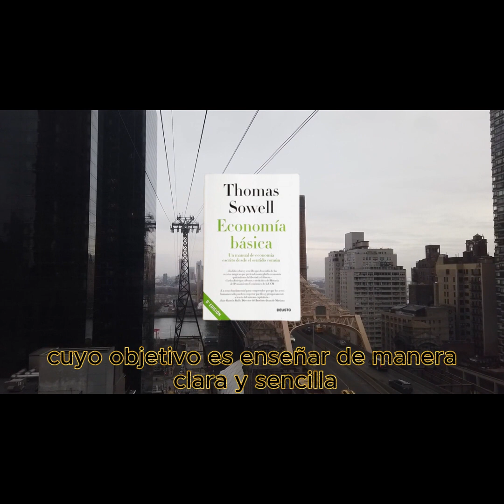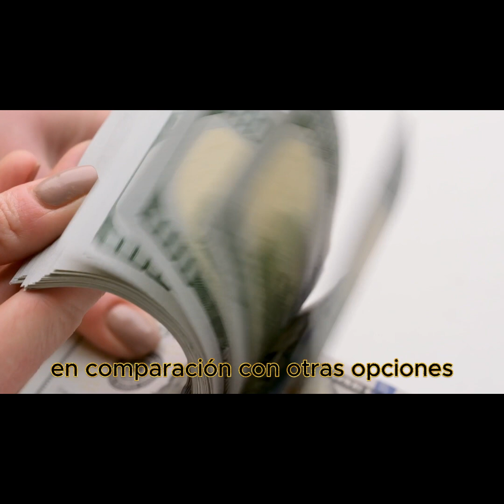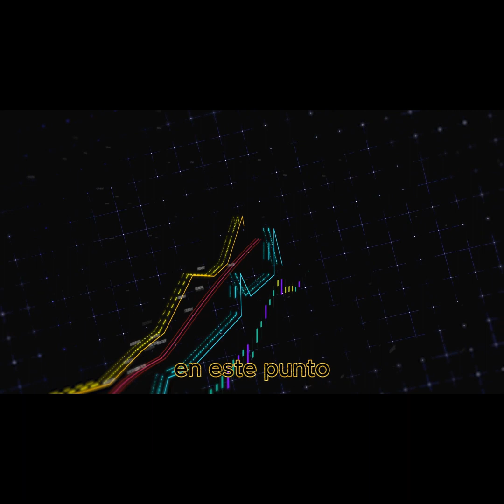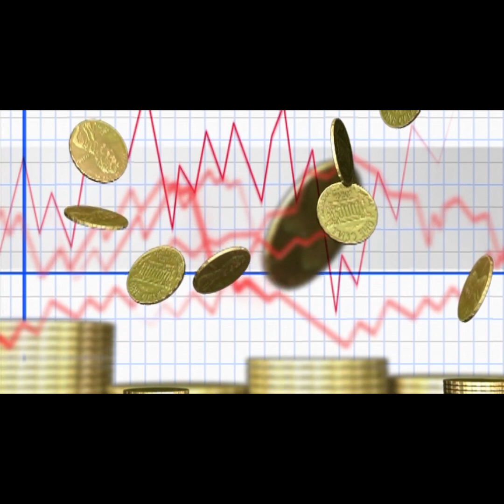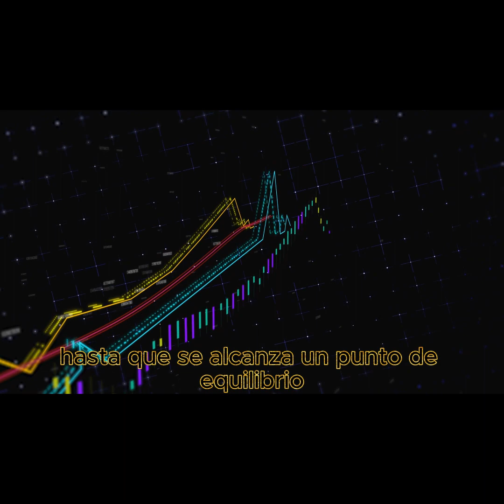LAS DOS GRANDES LEYES DE LA ECONOMIA YCEL GRAN ENEMIGO DE LATAN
Video totalmente educativo e informativo, para este video tome de referencia el libro Economía básica de Thomas Sowell